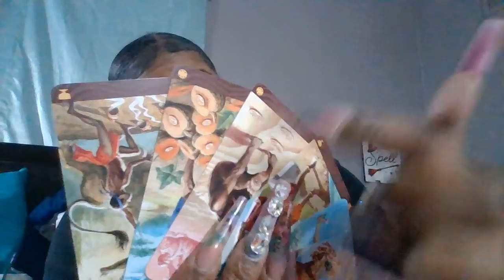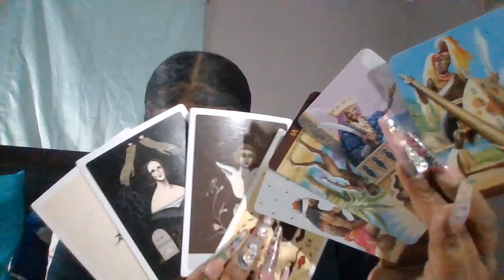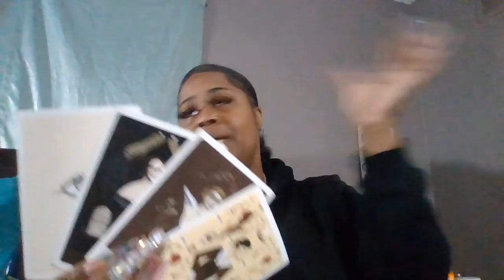Scorpio, Libra Pisces Love Reading